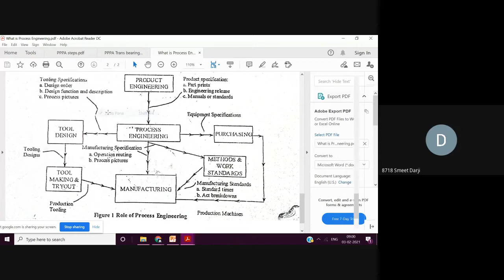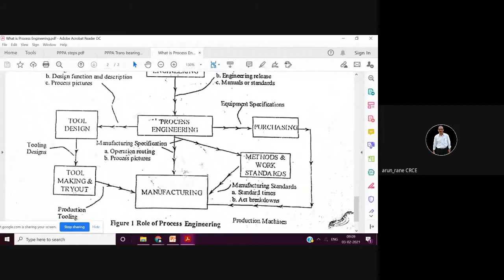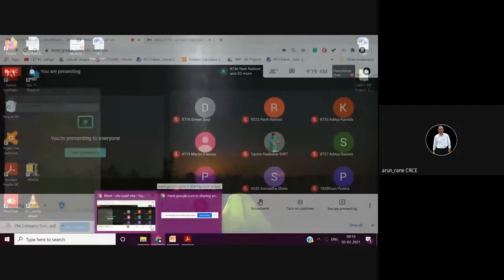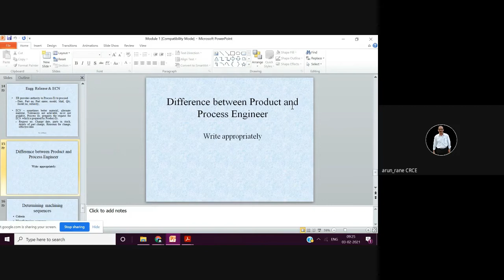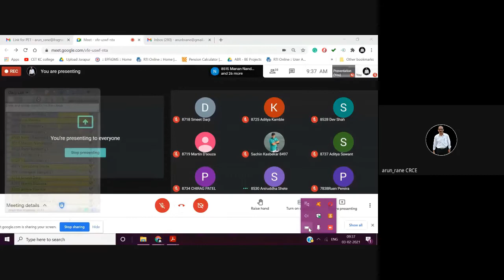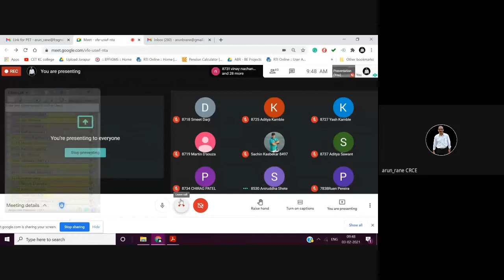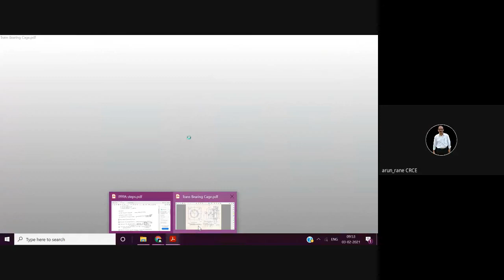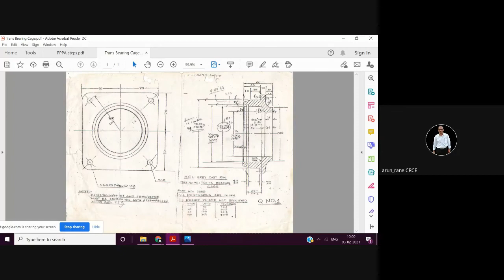PET Lecture 7 Preliminary Part Print Analysis 2021 02 02 at 19 29 GMT 8